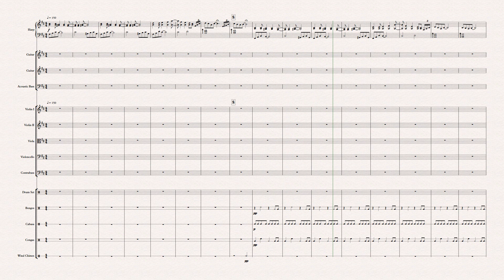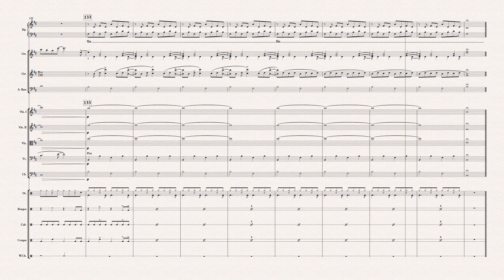By the Waves (Inspired by the song: "Faena")